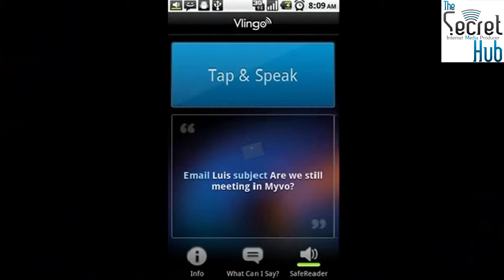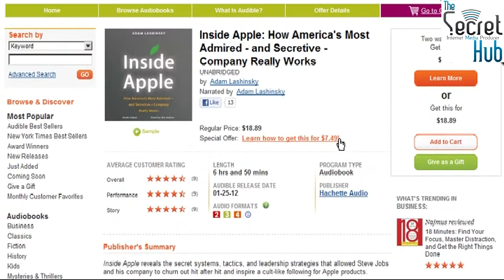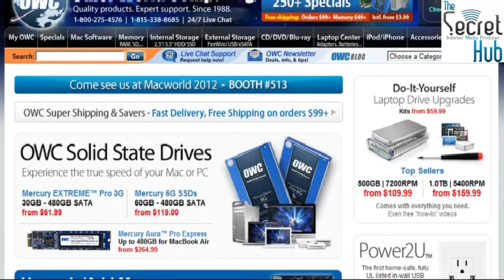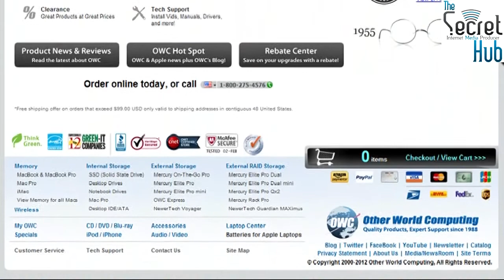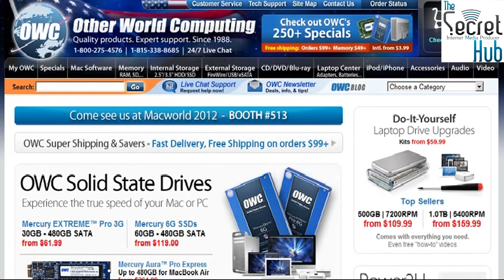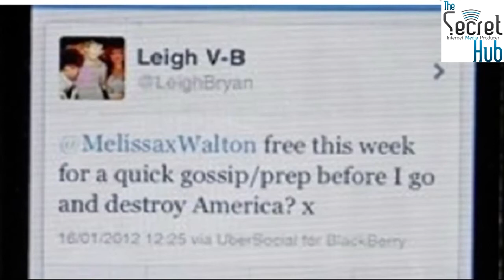Aussie Tech Heads - Episode 275 - 02/02/2012